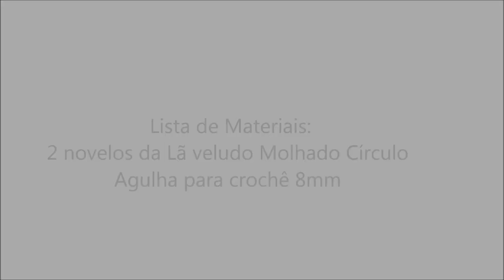Gola Veludo Molhado Mega